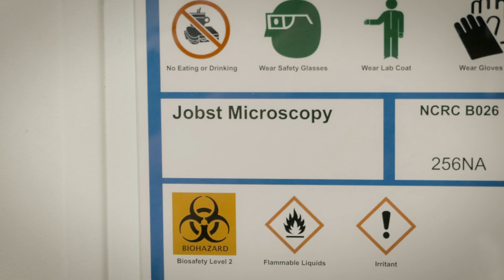2019 Wylie Scholar Dr. Andrea Obi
Dr. Andrea Obi received the 2019 Wylie Scholar Award for her work on “Impact of bone marrow progenitor cells epigenetic memory on venous thrombus formation and resolution.” Her lab seeks to better understand how blood clots in our veins form, the root cause of life-threatening conditions known as Deep Vein Thrombosis (DVT) and Pulmonary Embolism (PE).